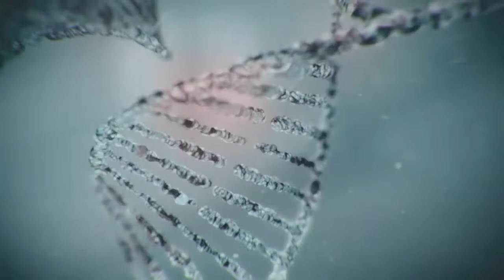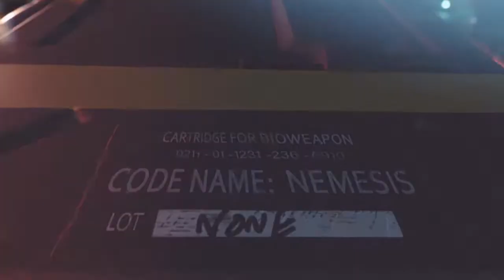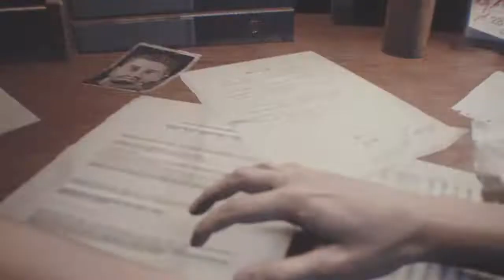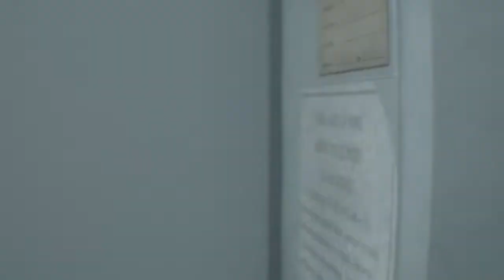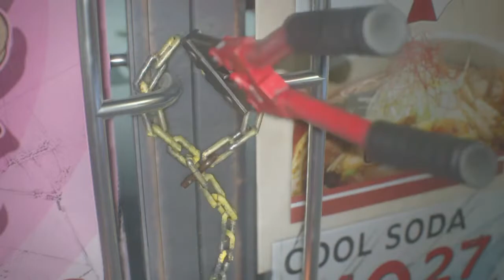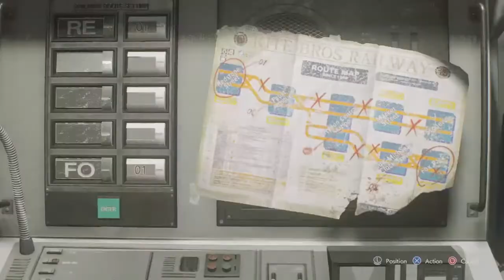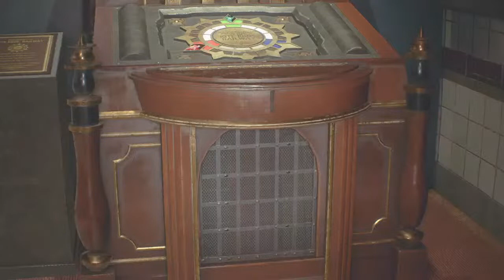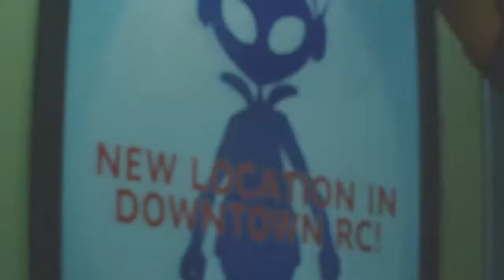RESIDENT EVIL 3 | Playthrough Part 1 | Stream Sponsored by Albert Chyn